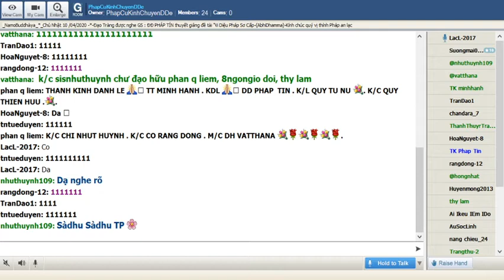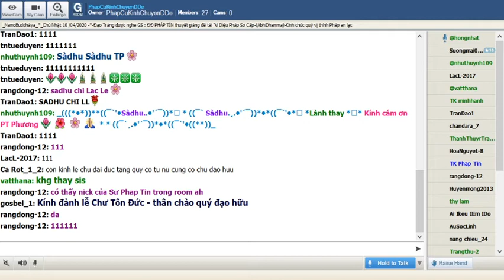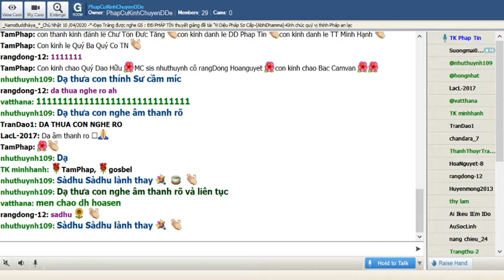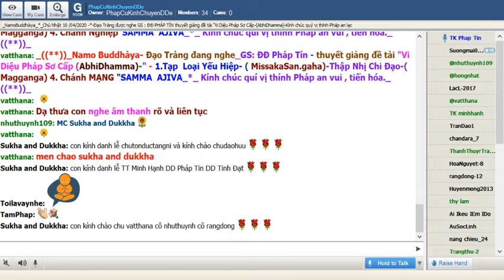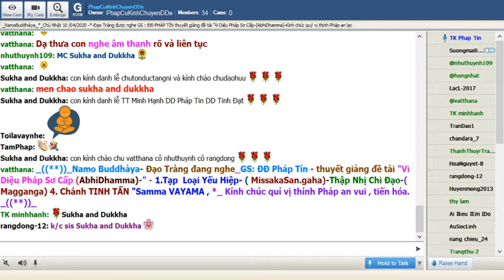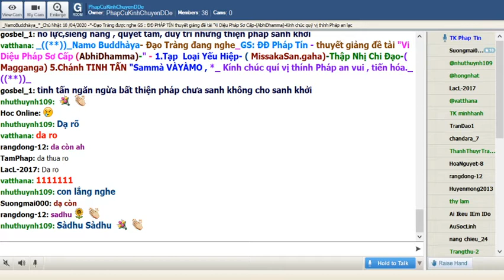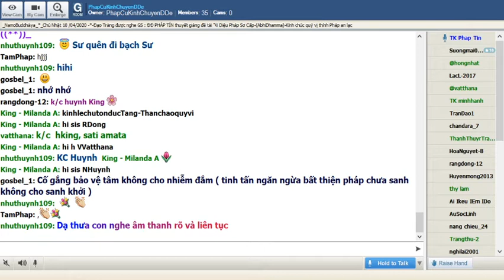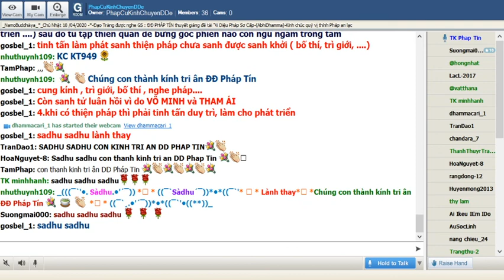Chủ Nhật May 10-2020.ĐĐ Pháp Tín - thuyết giảng đề tài "Vi Diệu Pháp Sơ Cấp (AbhiDhamma)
Chủ Nhật May 10-2020.ĐĐ Pháp Tín - thuyết giảng đề tài "Vi Diệu Pháp Sơ Cấp (AbhiDhamma)-" - 1.Tạp Loại Yếu Hiệp- ( MissakaSan.gaha)-Thập Nhị Chi Đạo-( Magganga) 4. Chánh Nghiệp"SAMMA AJIVA_*_

*Chánh nghiệp là không để vướng vào sát sanh , tà dâm ...
*Chánh mạng là do không làm những nghề trộm cắp , tà dâm, nói dối ... sanh ra tài sản nuôi mạng
*Chánh tinh tấn (sammā vāyāmo) không cho ác pháp sanh khởi và nỗ lực trì chí
*nỗ lực,siêng năng , quyết tâm, duy trì những thiện pháp sanh khởi
*tinh tấn ngăn ngừa bất thiện pháp chưa sanh không cho sanh khởi
*do phước làm ở đây nguyện cho ngay từ bây giờ cho đến khi chấm dứt luân hồi không cho vướng vào những cạm bẩy nguy hai dù cho rất là nhỏ
*Cố gắng bảo vệ tâm không cho nhiễm đắm ( tinh tấn ngăn ngừa bất thiện pháp chưa sanh không cho sanh khởi )
*tinh tấn diệt trừ phiền não : dùng thiền định để đè nén phiền não, triền cái, (dục triền, sân triền .) sau đó tu tập thiền quán để bứng gốc phiền não còn ngủ ngầm trong tâm
*tinh tấn làm phát sanh thiện pháp chưa sanh được sanh khởi ( bố thí, trì giới, .)
*cung kính , trì giới, bố thí , nghe pháp.
*Còn sanh tử luân hồi vì do VÔ MINH và THAM ÁI
_4.khi có thiện pháp thì phải tinh tấn duy trì, làm cho phát triển